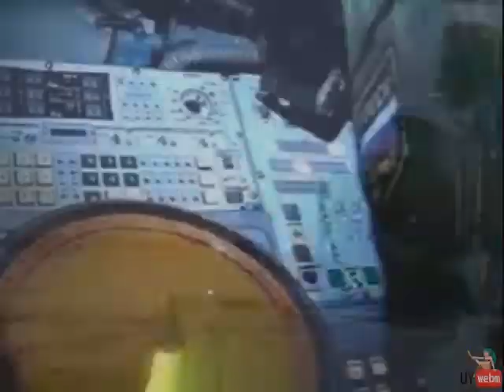darling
anime: Urusei Yatsura